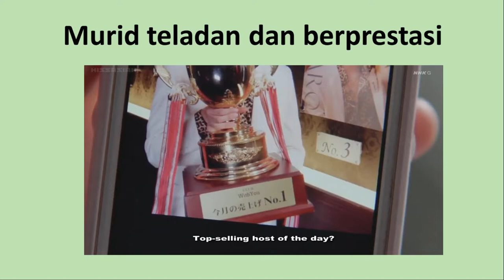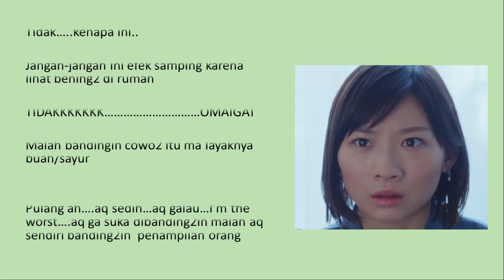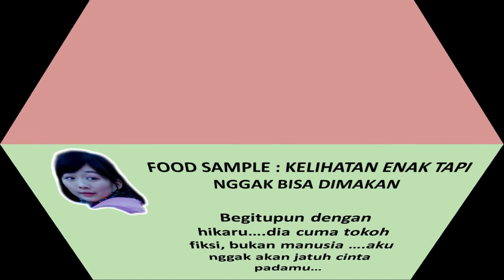sekilas liked hikaru genji kun episode 5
Drama:Liked! Hikaru Genji
Romaji: Iine! Hikaru Genji-kun
Japanese: いいね!光源氏くん
Director: Kazuya Konaka, Satoshi Tanaka
Writer: Est Em (manga), Mika Abe
Network: NHK
Episodes: 8
Release Date: April 4 - May 23, 2020
Runtime: Saturday 23:30-23:59
Language: Japanese
Country: Japan
source:asianwiki
yudai chiba
sairi itoh